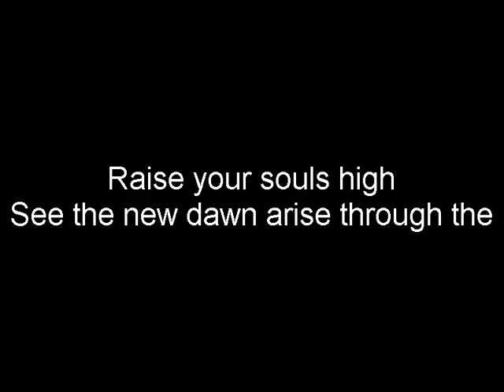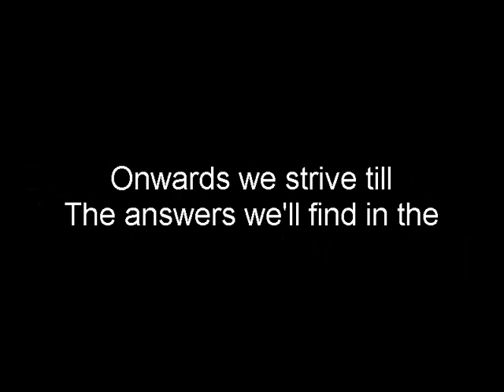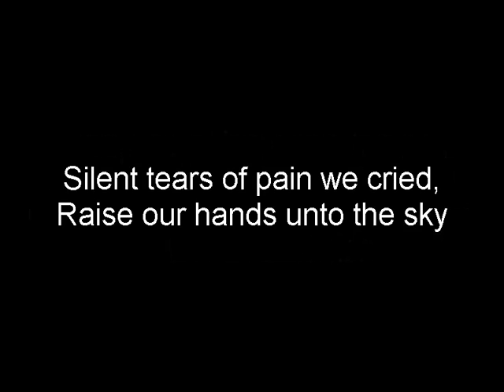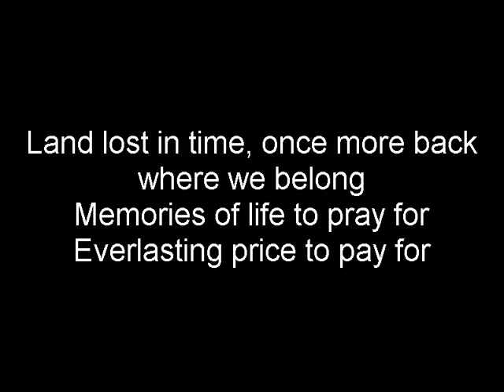Holding on - DragonForce lyrics